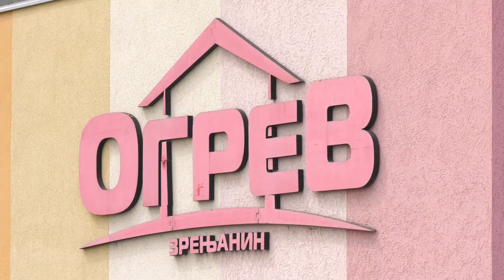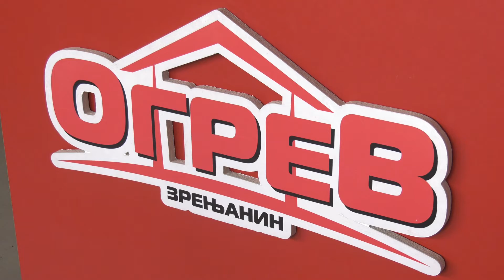Nova nedeljna akcija na stovarištima Ogrev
Nova nedeljna akcija na stovarištima Ogrev traje od 23. do 30. jula, a u tom periodu po sniženim cenama možete kupiti monoblok, polikarbonantne ploče, sobna vrata, sudopere i još dosta toga po veoma povoljnim cenama.